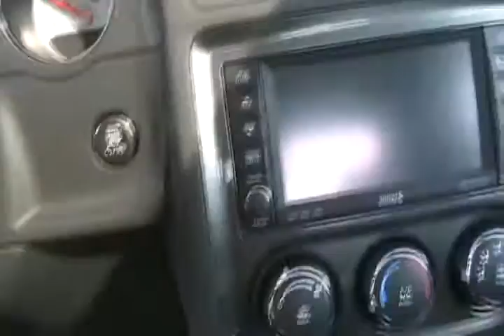#1156 Toyota race and and a 2009 dodge challenger [Davidsfarm]